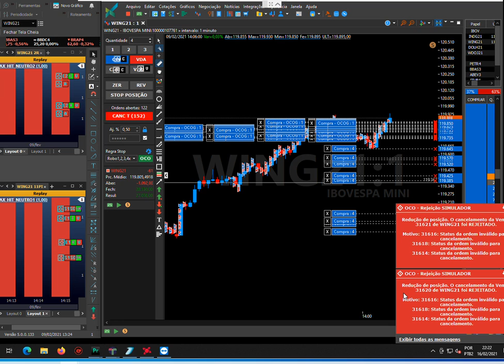Gain no automatico Indicadores AESIO4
Gain no automatico_Indicadores +Configuração de Robô AESIO; novo paradigma na forma de lucrar na Bolsa de valores; democratizando o mercado e fazendo que qualquer pessoa vire Trader de alto performance e ainda no automático...  Indicadores AESIO em combinação com  uma configuração especial do automatizador de ordens (Robô), resulta em uma ferramenta única capaz de lucrar no mercado sem ajuda  humana;  Essas ferramentas AESIO serão disponibilizados por assinatura a partir de março, com grupos de Telegram exclusivos para assinantes que contarão com ajuda, suporte 24 hs por dia e ainda acesso a atualizações...